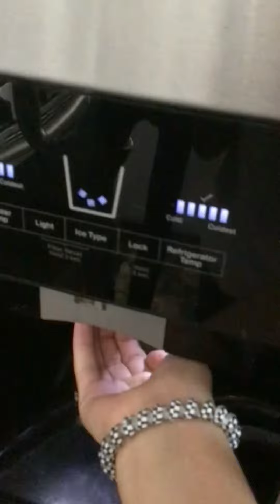Turkey Sandwich making by me 💖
Me making a Turku sandwich. If you don’t know how to make a turkey sandwich, than you can watch this video!!! You can watch it even if you do. ( ASMR vibes)